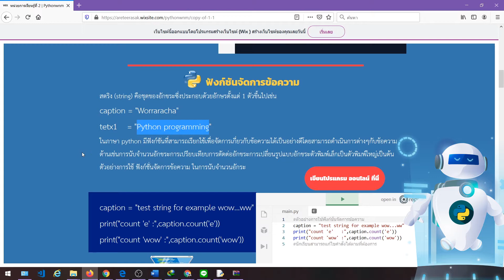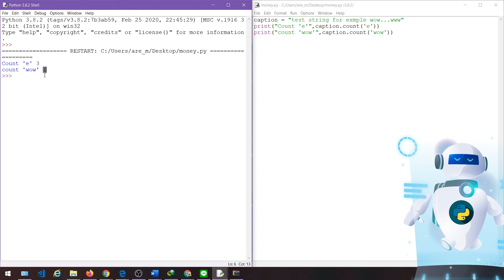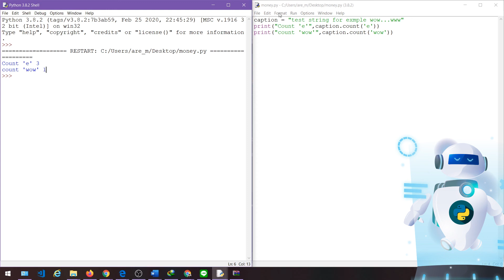เขียนโปรแกรมภาษาไพทอน python ตอนที่ 10 ฟังก์ชันจัดการข้อความ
วิชาวิทยาการคำนวณ